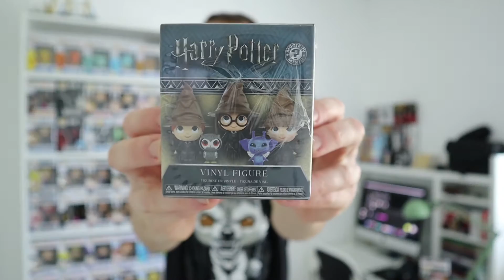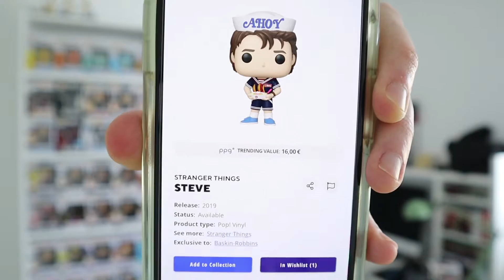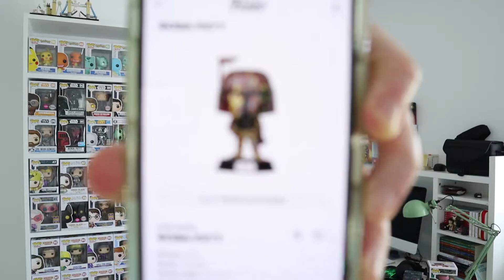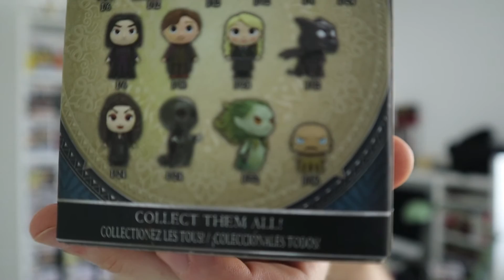ESPECIAL 400 SUBS! O que COMPRAVA com 200€??? QUANTOS POPS TENHO? E MUITO MAIS...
Este vídeo é muito especial! É a primeira vez que faço algo do género aqui no canal por isso espero que gostem e deixem a vossa opinião! Espero ter respondido a todas as vossas perguntas e se tiverem mais deixem aí nos comentários!

Como sempre, espero que gostem e não se esqueçam de deixar um comentário, gostar do vídeo e subscrever o canal! 😃
Muito obrigado por verem o vídeo e, mais uma vez, espero que gostem!